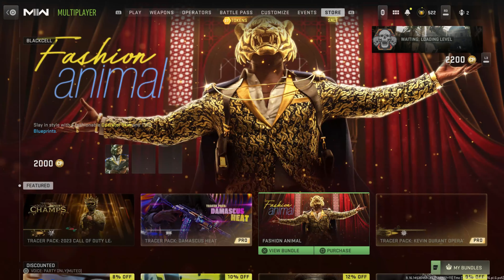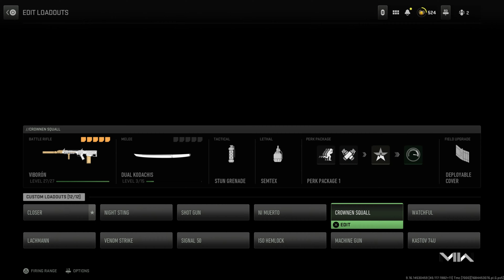Call Of Duty Modern Warfare ll Multiplayer | Season 3 | #30 NI MUERTO - CROWNEN SQUALL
Watch me play call of duty modern warfare 2 season 3 multiplayer using the ni muerto and crownen squall

🎮 Gameplay Was Created Using A PS5 And XBOX One S at 1080p / 4K 60FPS

PC Specs

Motherboard

Processor

Graphics Card

Memory

Hard Drive

2TB Hard Drive

500GB NVMe M.2 Solid State Drive

WiFi

600Mbps USB Wireless Network Adaptor

Warranty

Motherboard

Power Supply

700W 85+ Gold Rated PSU

Operating System

Lighting

Fans

Content Schedule